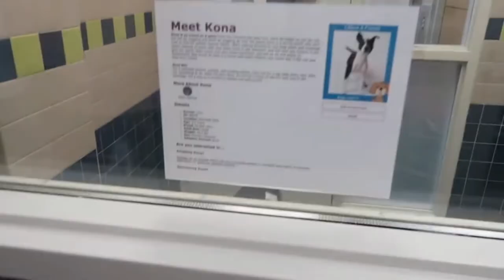11 BEST Dog Breeds To Own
Hello everyone and welcome to The Best Dog Breeds. Today we'll be talking about the best dogs to own. Portuguese Water Dogs, Newfoundland Dog, Maltese, Golden Retrievers, Huskies, Poodles, Beagles, German Shepherds, Pembroke Welsh Corgis, Labrador Retrievers, Mixed Breeds.

00:00 Portuguese Water Dog
00:33 Newfoundland Dog
01:02 Maltese
01:30 Golden Retrievers
01:57 Huskies
02:30 Poodles
02:57 Beagles
03:26 German Shepherds
03:57 Pembroke Welsh Corgis
04:30 Labrador Retrievers
05:05 Mixed Breeds